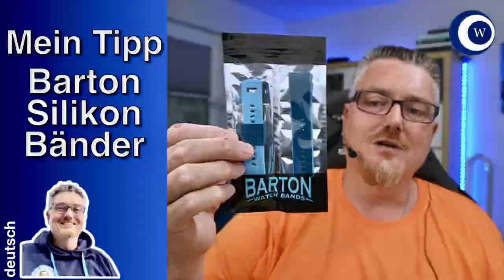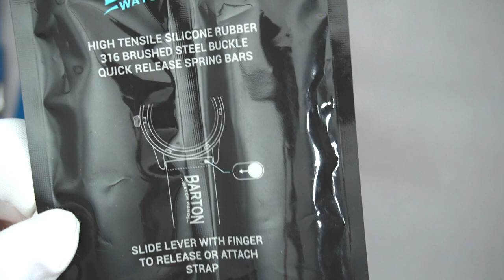1 Band - 2 Längen - 2 Farben - 1 Preis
Mit dem Silikonband von Barton habe ich nach sehr langer Suche endlich Silikonbänder gefunden, die preislich im Rahmen, gut verarbeitet und vor allem Bequem sind.

- 1x im Monat Livestream nur für Club Mitglieder

►► Amazon Links ◄◄

*** Uhrenzubehör:
► Federstegbesteck mit 4 Einsätzen von Bergeon